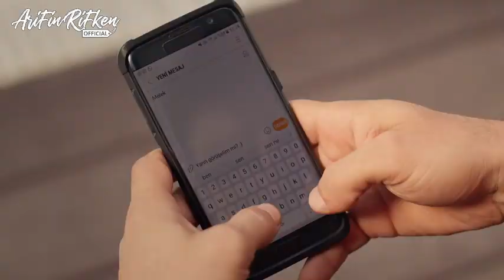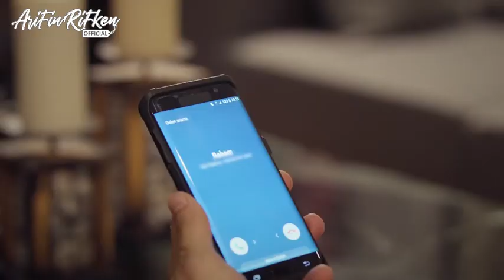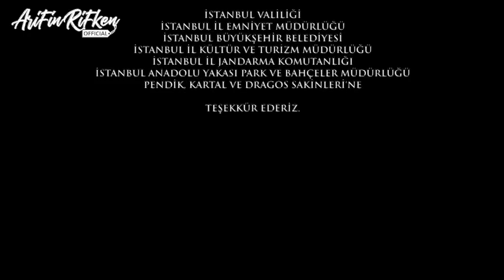Adini Sen Koy Episode 210 Season.3 Bahasa Indonesia